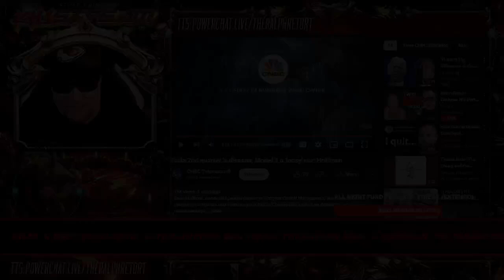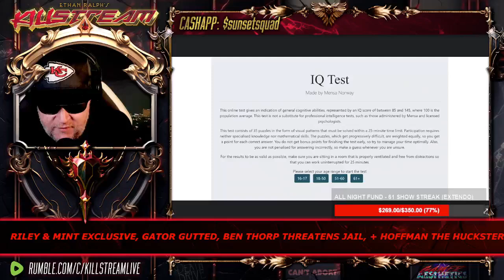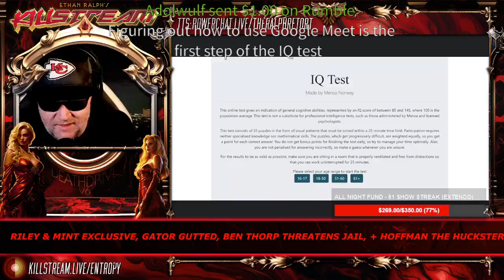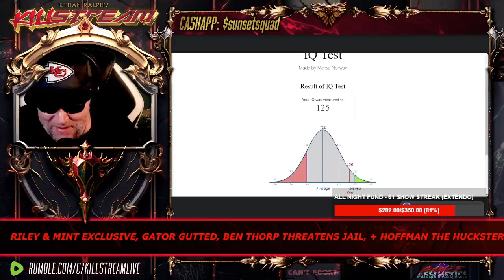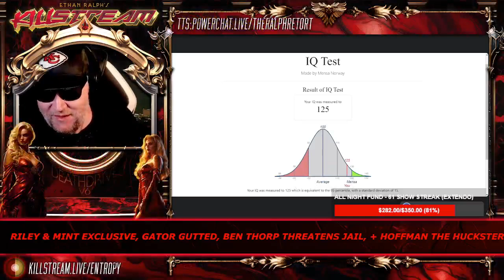Mint & Riley post arrest interview + IQ test - Killstream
Riley gives his first out of jail-for-making-Eric-July-feel-physically-threatened-with-large-novelty-scissors interview. Mint takes an internet IQ test to prove she isn't mentally disabled.

Clip taken from:
KILLSTREAM: RILEY & MINT EXCLUSIVE, GATOR GUTTED, BEN THORP THREATENS JAIL, + HOFFMAN THE HUCKSTER